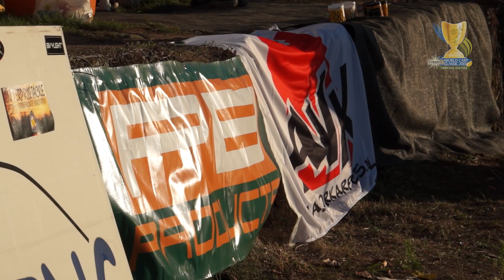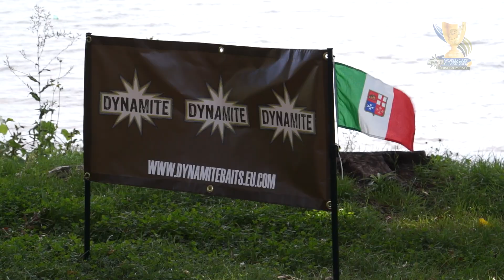World Carp Classic 2013 - Ardy Veltkamp and Riccardo Battisti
World Carp Classic, Lake Bolsena, The biggest carp event of its kind in the world.